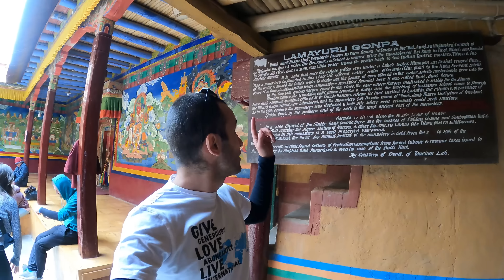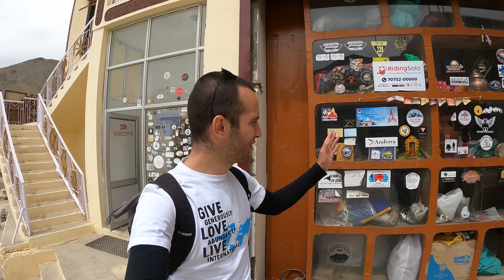Burası HİNDİSTAN mı? İNANAMAYACAKSINIZ!! Lamayuru - Ladakh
Bu videoda sizi Hindistan'ın Ladakh eyaletindeki en eski budist manastırı olan Lamayuru manastırına götüreceğim. Ekibimize liderlik eden Budist Keşiş Jamyang ile birlikte, 3 saat süren bir yolculuk yaptık ve gözlerimize inanamadığımız manzaralar eşliğinde Lamayuru köyüne vardık. Keşiş rehberimiz bize birçok detayla birlikte manastırı gezdirdi, budizmin detaylarını anlattı ve çok eşsiz yerlere girmemizi sağladı.

BEN KİMİM?
Merhaba, ben Anıl Ünlü. 2014 yılından beri dünyayı geziyor, yemek, gezi, ilginç festivaller, geleneksel lezzetler, sokak yemekleri, doğal güzellikler, ilginç inanışlar, ülkelerin bilinmeyen yanları ile ilgili videolar hazırlıyorum. Şu ana kadar 45 ülke ve sayısını hatırlamadığım kadar çok şehir gezdim. Gezilerime Afrika ve Güney Amerika ile birkaç yıl daha devam etmeyi planlıyorum.